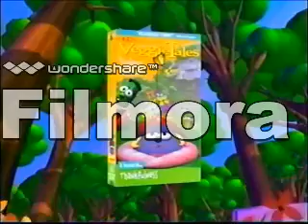Opening to VeggieTales: Josh and the Big Wall VHS (1999) (Lyrick Studios Print) (ULTRA NEW RARE)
Here is the ULTRA NEW RARE Lyrick Studios Print Opening to VeggieTales: Josh and the Big Wall 1999 VHS.
Opening Order:
1.FBI Warning Screen
2.Welcome to VeggieTales Promo #1
3.Very Silly Songs Trailer
4.VeggieTales Promo #2
5.Madame Blueberry Trailer
7.VeggieTales: Theme Song (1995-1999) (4th Version)
@ 1997 Big Idea Productions Inc.
@ 1999 Lyrick Studios Productions Inc.